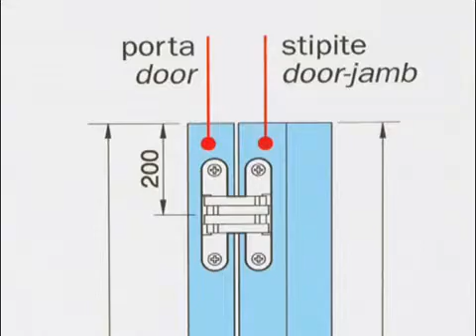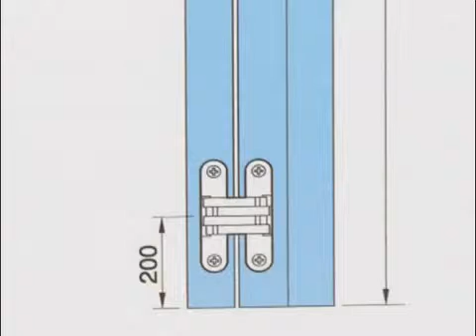CEAM - Installing CEAM concealed hinges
How to video guide for installing CEAM concealed hinges.

Installation uses the CEAM jig and templates to make installation quick and error free for a flush concealed hinge.

Save this video to your own playlist for easy access, or share it. Select your preferred social network or email to have this video handy for your next job.